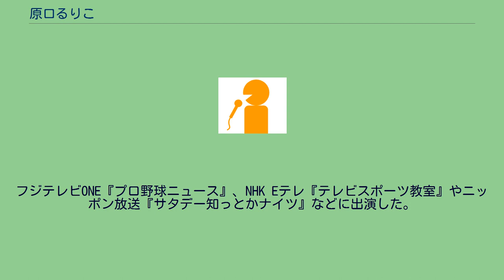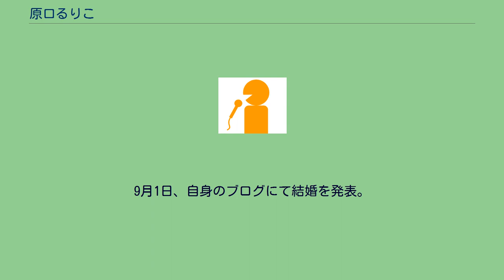原口るりこ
過去のセント・フォース所属者
スプラウト_(芸能プロダクション)
原口 るりこ（はらぐち るりこ、1986年9月17日 - ）は、日本のタレント、フリーキャスター。
旧芸名、香屋 ルリコ（かや ルリコ）。
かつてセント・フォースに所属していた。
夫はプロサッカー選手の原口元気。
東京都西東京市出身で、実家は同市田無町にある田無神社。
立教大学社会学部卒業（テレビ朝日アナウンサーの宇賀なつみとは同級生）。
大学在学中より芸能事務所に所属し、フリーアナウンサーとして活動。
当初はセント・フォース「スプラウト」カテゴリーに所属し、その後同カテゴリーの分社化により株式会社スプラウトへ転籍。
2013年7月、もとのセント・フォースへ「復帰」。
フジテレビONE『プロ野球ニュース』、NHK Eテレ『テレビスポーツ教室』やニッポン放送『サタデー知っとかナイツ』などに出演した。
2016年1月、ドイツで生活している夫のもとに生活拠点を移すため、夫の海外チーム移籍に伴いセント・フォースを離れる。
2019年12月より原口るりこ名義で雑誌『RETRIEVER』（エイ出版社）に連載を持つ。
2015年、プロサッカー選手の原口元気と3年半の交際を経て、亡き父の誕生日にあたる8月30日に婚姻届を提出し結婚。
9月1日、自身のブログにて結婚を発表。
2016年6月、一時帰国し、同月29日に自身の実家である神社にて挙式。
同日、挙式をInstagramで報告した。